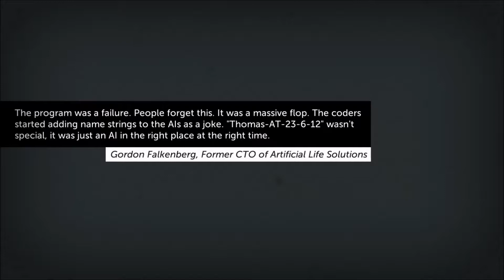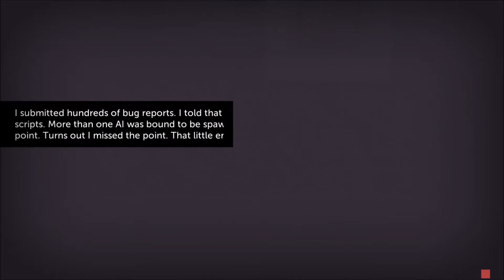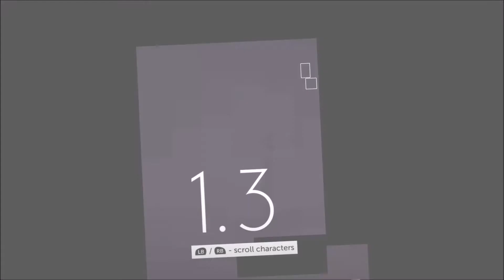THOMAS WAS ALONE PART ONE